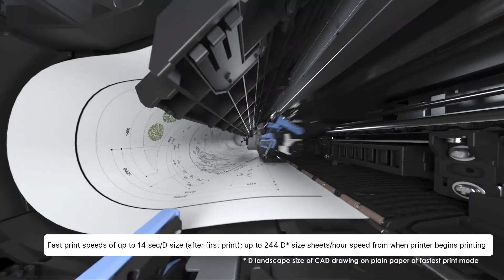Fast Printing - Canon imagePROGRAF - Digital Printing Solutions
The fastest Canon imagePROGRAF EVER.  Print up to 19 D-Size prints per minute and up to 244 D-Size prints per hour.  Who has time to wait anymore!